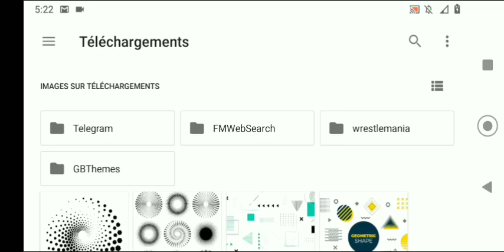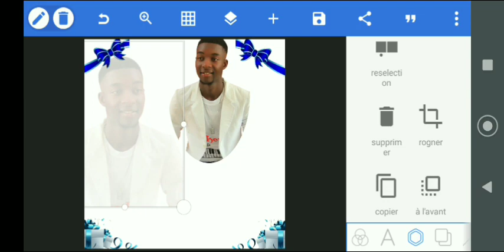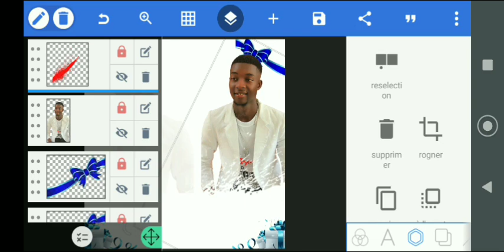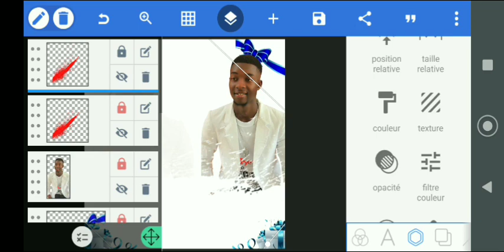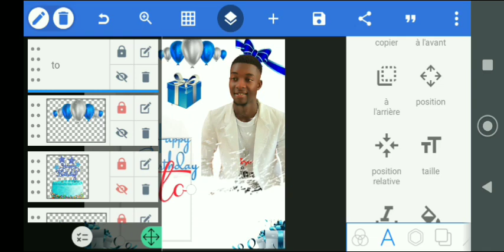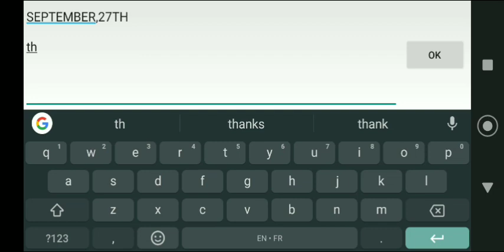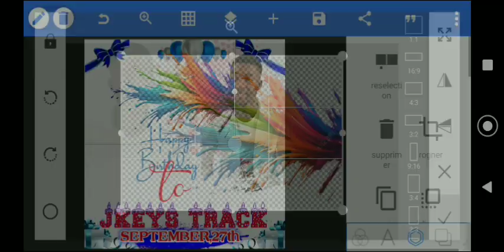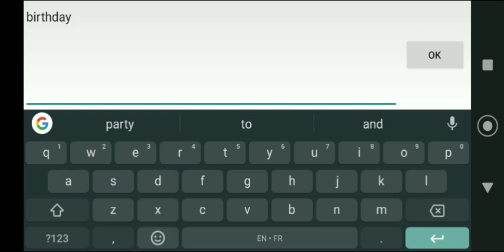MEN KÒMAN POUW FÈ YON FLAYÈZ ANIVÈSÈ BYEN RAPID SOU PIXELLAB